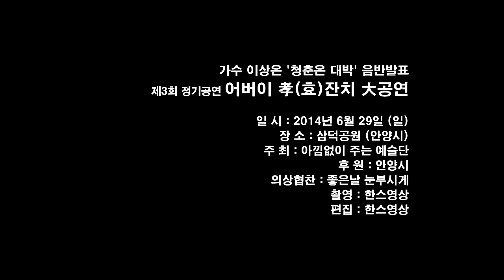가수 이성대 당신도나를sns백두예술단가요여행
가수박사이성대당신도나를sns백두예술단가요여행